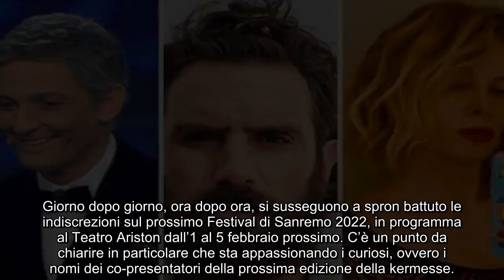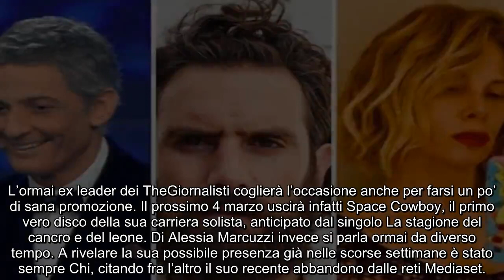Sanremo, c’è la quadra con Fiorello, Marcuzzi, Paradiso Il retroscena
Chi sarà al fianco del conduttore e direttore artistico della prossima edizione della kermesse? Ecco le ultime indiscrezioni